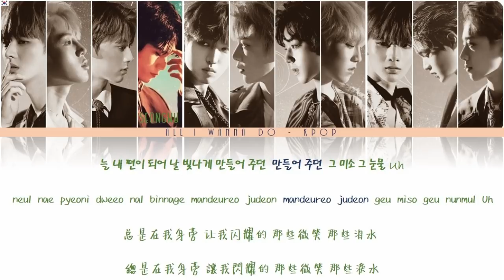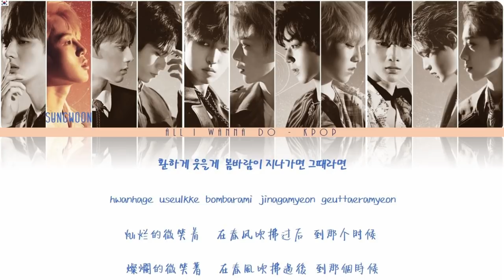【認聲中韓字/认声中韩字】Wanna One (워너원) - 봄바람 (Spring Breeze)【Color Coded Lyrics_Han/Rom/Chinese】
Wanna One (워너원) - 봄바람 (Spring Breeze)
- Artist : Wanna One (워너원)
- Song : Spring Breeze (봄바람)
- Album : 1¹¹=1(POWER OF DESTINY)

1. Destiny (intro)
2. 봄  바  람 [title]
3. 집 (One's Place)
4. 불  꽃  놀  이 (Flowerbomb)
5. 묻  고  싶  다 (One Love)
6. Deeper
7. 술  래 (Hide and Seek)
8. Awake!
9. 12번  째 별 (12th star)
10. 소  나  무 (Pine Tree)
11. Beautiful PART II (part 2)

Yoon Jisung, Ha Sungwoon, Hwang Minhyun, Ong Seongwu, Kim Jaehwan, Kang Daniel,  Park Jihoon, Park Woojin, Bae Jinyoung, Lee Daehwi, Lai Guanlin

Wanna One spring breeze eng rom Chinese lyrics color coded